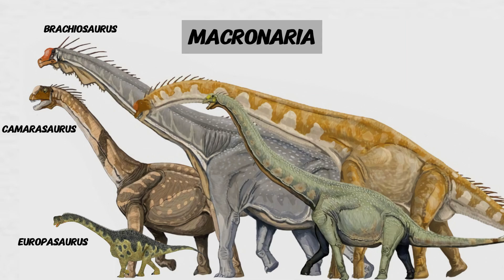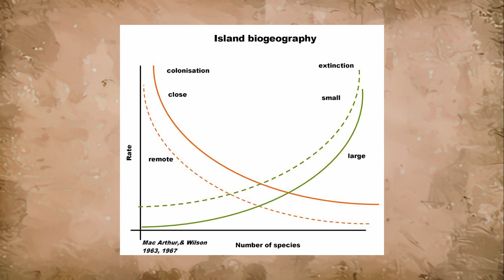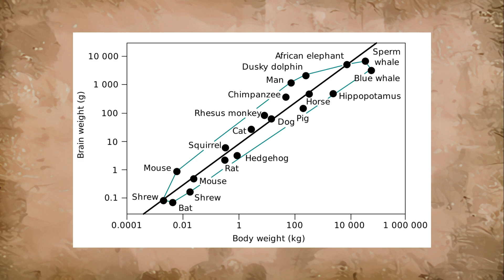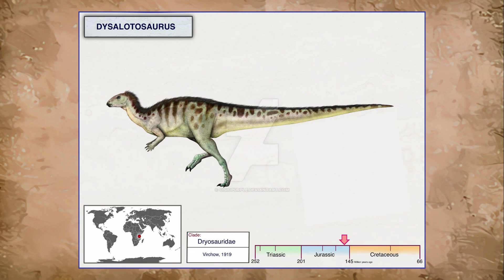The long-neck dinosaur the size of a horse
Europasaurus holgeri, a unique, horse-sized sauropod that defied the norms of dinosaur size.